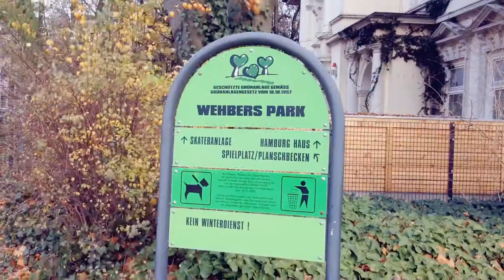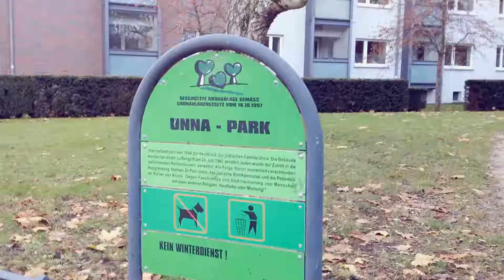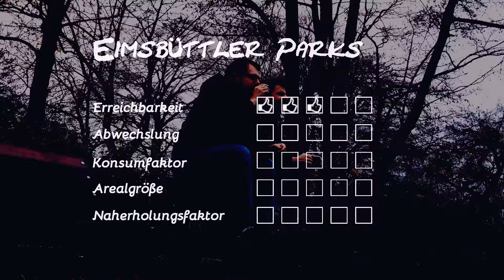Noise Check – Eimsbüttel, Hamburg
Hamburg ganz entspannt: Tipps zum Chillen, Runterkommen und Erholen für gestresste Großstädter und Touristen, die Hamburgs grüne Oasen mit uns entdecken wollen.

Wenn die Tage kurz sind und es vielleicht auch die Wege zum Spazierziel sein sollen, dann kann man ab jetzt bei dem neuen Format von Noise Check fündig werden: wir testen Stadtteile auf ihre Schnellerholungsmöglichkeiten. Der erste ist – Boris kann es kaum glauben – Eimsbüttel. Viel Spaß!